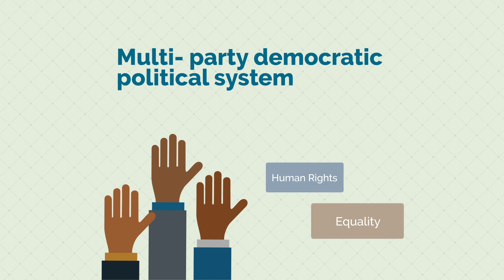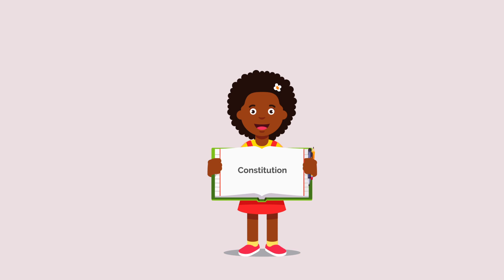What is the Constitution?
Why does a country need a Constitution? What are the founding principles of the Zimbabwean Constitution?